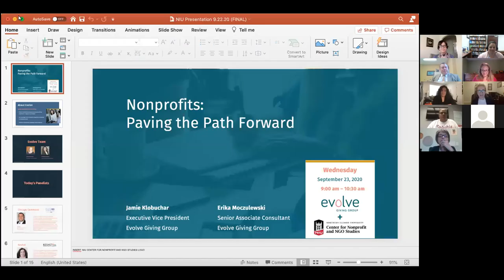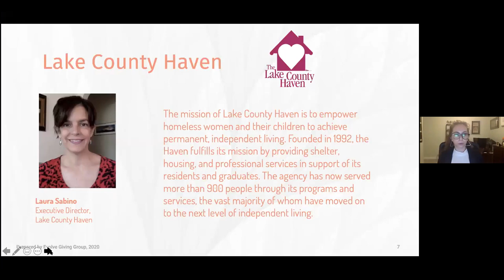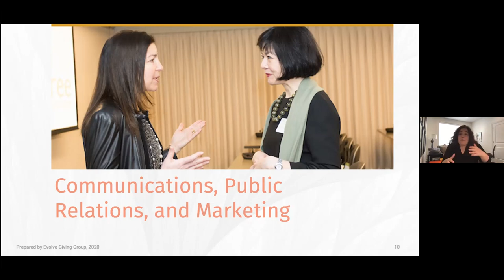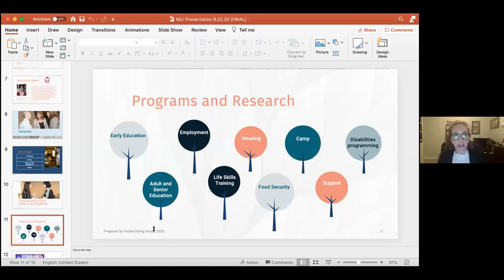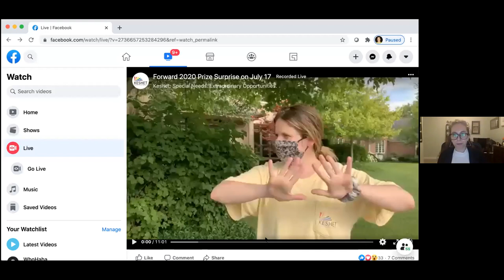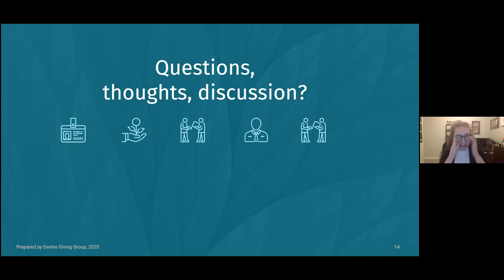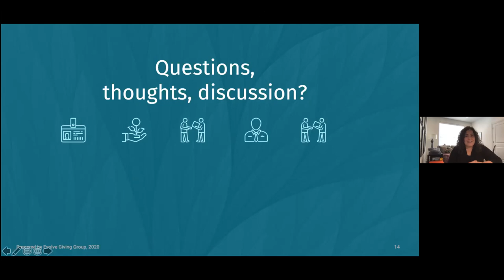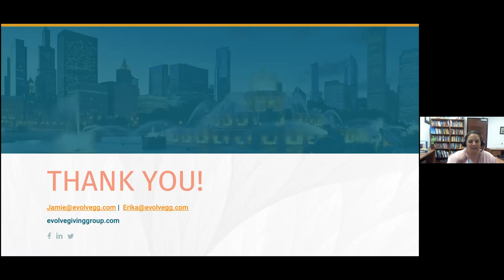Nonprofits: Paving the Path Forward, September 23, 2020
In light of COVID-19, the nonprofit sector has continued to thrive to meet the (likely increased) needs of those we serve. At the same time we've been charged with a complex reality that includes working remotely, protecting our essential workers on the frontlines, budget cuts, programmatic regulations, board engagement challenges and reimagined fundraising plans.
Join Evolve Giving Group for a conversation with top nonprofit leaders and fundraising professionals to hear what they've done to triumph in these tough times and recommendations for your organization as you re-open or continue to pivot during this unprecedented time.

Moderators:
Jamie Klobuchar, Executive Vice President Evolve Giving Group
Erika Moczulewski, Senior Associate Consultant Evolve Giving Group

Panelists:
Jamie Lake, Director of Development, Keshet
Julio Paz, Chief Development Officer, Chicago Commons
Laura Sabino, Executive Director, Lake County Haven